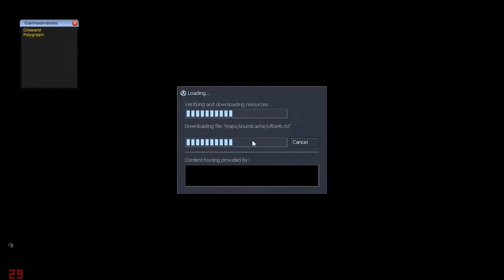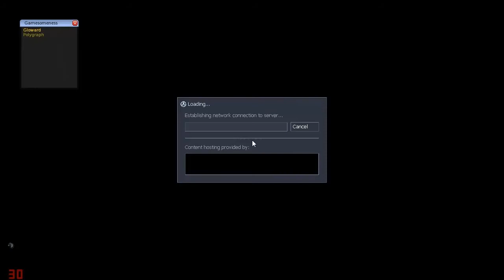Let's Play: Half Life: Opposing Force Co-Op Part 10 (Gloward, Polygraph)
Look forward to the rest of the LP's. After them, ALWAYS REMEMBER, we will begin AMNESIA MONTH. Sheets gonna be cool.